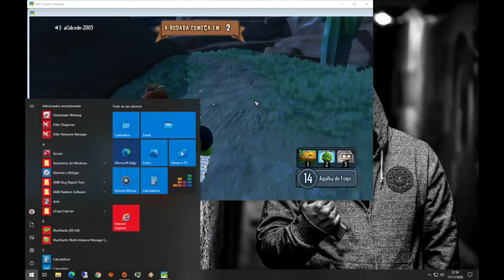aCidcode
BY aCidcode